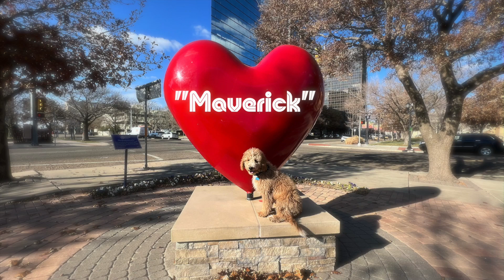6 m/o Mini Goldendoodle "Maverick" Integrity K9 Trainers, Shelly Bayless, Best Dog Trainer Amarillo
Tinsel sparkles but doesn't hold a candle to the glow of this precious Goldendoodle.